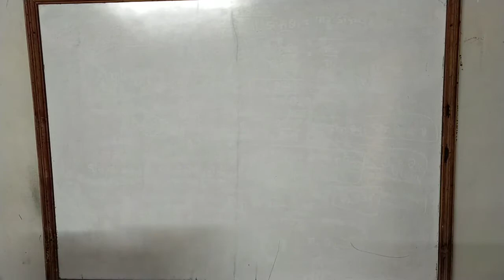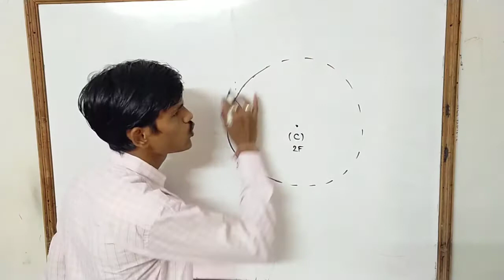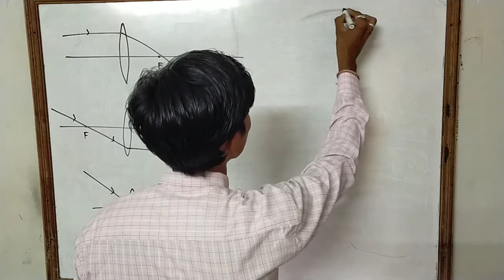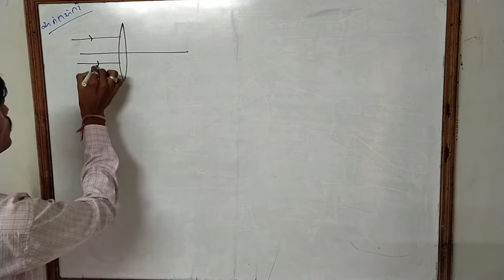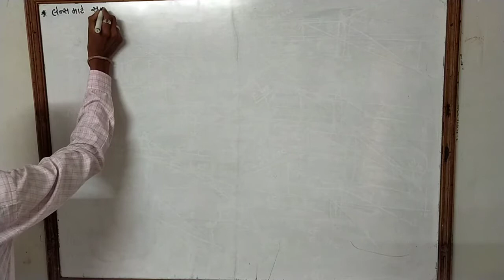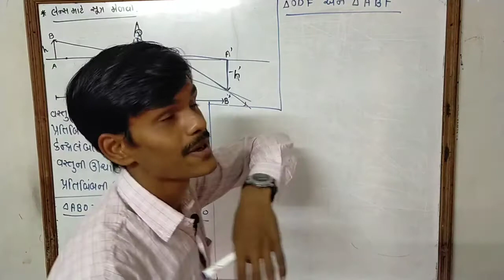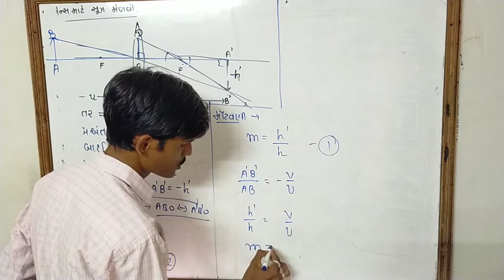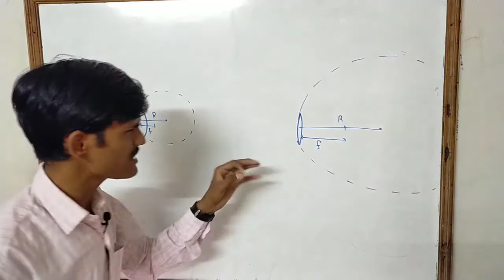Class10||chapter10||પ્રકાશ :પરાવર્તન અને વક્રીભવન||લેન્સ વડે થતું વક્રીભવન||lense equation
kpsir physics guru